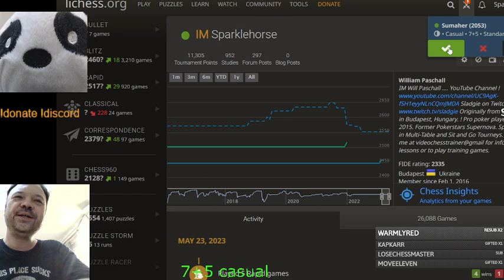IM Sladgie Banning and Kicking without Remorse only on lichess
Will debates the downsides of cancel culture on lichess